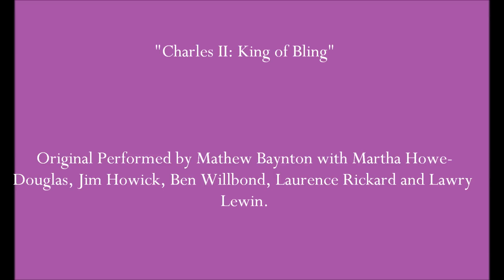- Horrible Histories - Charles II: King of Bling song (Audio) ~ Español Latino ~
- Horrible Histories -"Charles II: King of Bling"

Original  Performed by Mathew Baynton with Martha Howe-Douglas, Jim Howick, Ben Willbond, Laurence Rickard and Lawry Lewin.